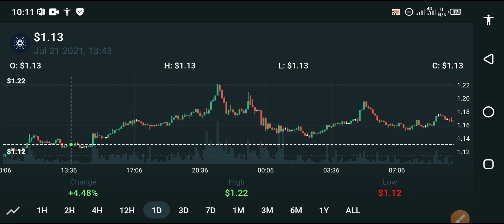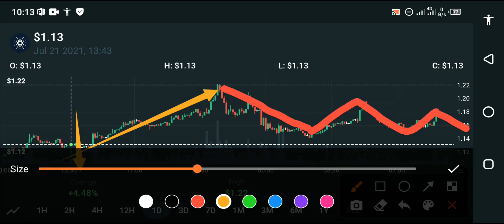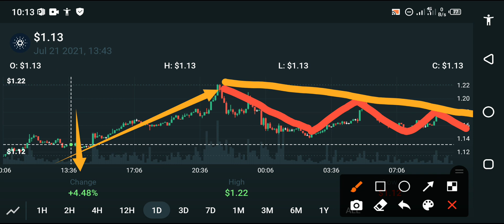Cardano Huge Alert! News || Ada Cardano Realistic price prediction || ADA update today